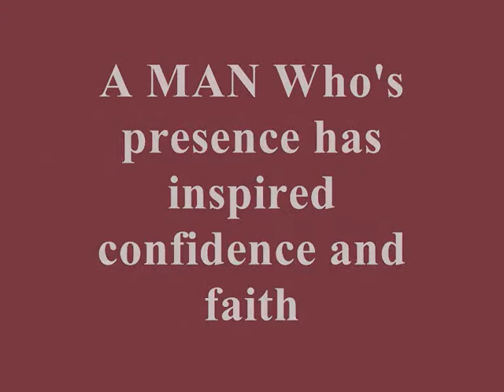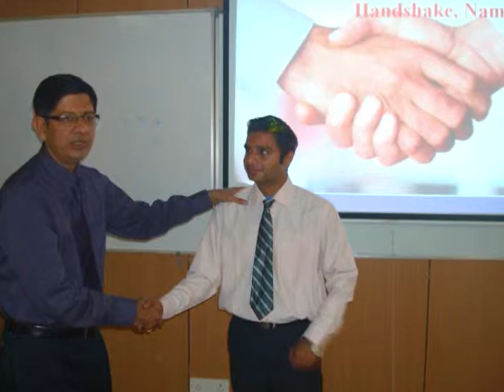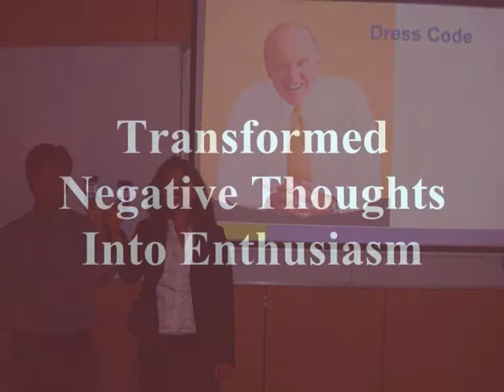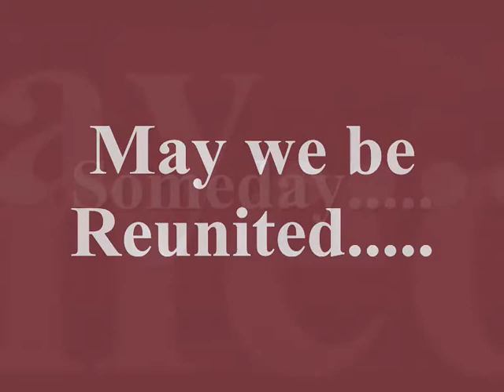Delhi School of Management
First ever DSM video